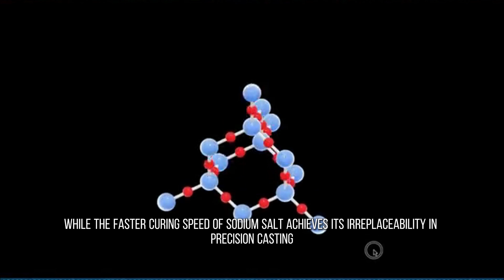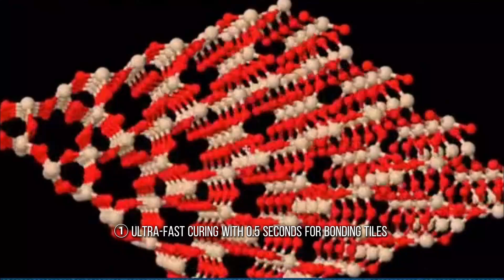Difference between sodium silicate and potassium silicate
They belong to the same family of silicates, but each of them has its own specialty in different battlefields - on the left is the legendary 'industrial glue' sodium silicate in the construction industry, and on the right is potassium silicate, the darling of agricultural science and technology.How do you choose between these two 'brothers'?Three sets of key data bring you to see through the essence!

✅ Services We Offer:
- Floor Leveling
Floor Leveling is a MUST for all types of projects. Whether your floor is sagging, squeaking, chopped, uneven or simply out of level. Our self-leveling products and experienced team can get your floor corrected and get you back to work the next day!

- Gypsum Concrete Underlayment
Gypsum Concrete is the most commonly used self-leveling product due to its superior properties, rapid installation and affordable pricing. It is designed to fit in all types of applications/projects from renovations to new construction to commercial projects!

-Light Weight Concrete
Lightweight Concrete can be applied on exterior and interior surfaces. The most popular product for interior surfaces is LightWeight Gypsum Concrete (GypCrete). For Exterior surfaces, such as decks, balconies, or roof pads, cement-based Lightweight Concrete is the best choice!

-Sound Control Mat
Sound Mat Installation is the most efficient and affordable way to greatly reduce sound between floors. We provide a great variety of sound mat installation for all types of projects, ranging from single family homes, multi-family, to commercial projects where Sound Reduction is needed.

-Radiant Floor Heating system
Gypsum Concrete enhances the performance of any radiant floor heat system. Its uniform density and thermal mass properties allow for better heat distribution.